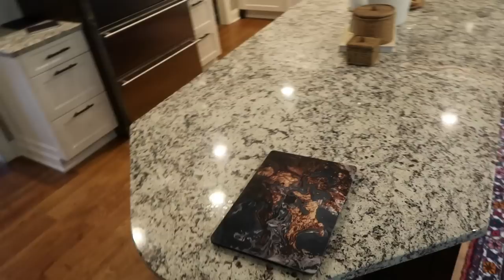Vlog: An Honest Conversation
Please read all sizing measurements carefully.

Flameless Taper Candles
Outdoor Rug
NuLoom Seagrass Dining Room Rug
NuLoom Seagrass Oval Rug
Glass Wireless Diffuser
Dog Food Mats
Picture Lights
Wooden Spatula Set
Stanley Thermos Cup
Amber Glass Spray Bottles
Facesoft Towels
Nespresso Pod Organizer
Acrylic Tea Organizer
Cake Plate with Glass Dome